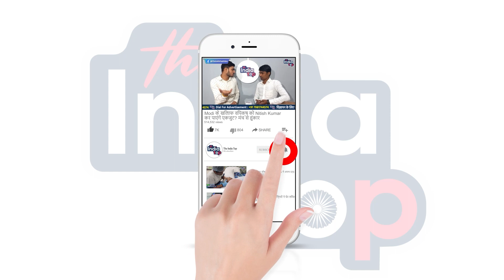Atique Ahmed के Live Murder देखते ही भड़क गए पूर्व IPS, कहा शर्म करो Yogi Adityanath राजपूत....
Atique Ahmed  के Live Murder देखते ही भड़क गए पूर्व IPS, कहा शर्म करो Yogi Adityanath राजपूत माफिया पर मेहरबान हो, और मुस्लिम को Encounter करवा रहे हो !